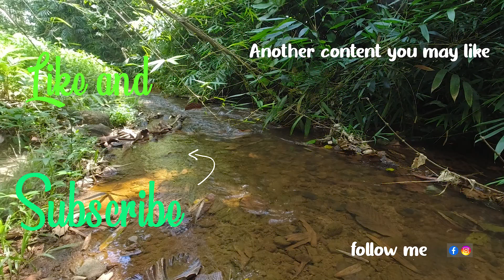Wild gourami fish endemic to sri lanka along with other native community fishes|community biotope 03